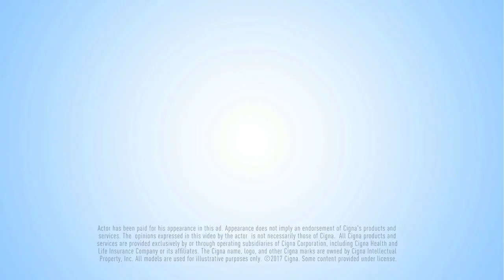Grey's Anatomy's Patrick Dempsey: TV Doctors of America 2017 Behind the Scenes